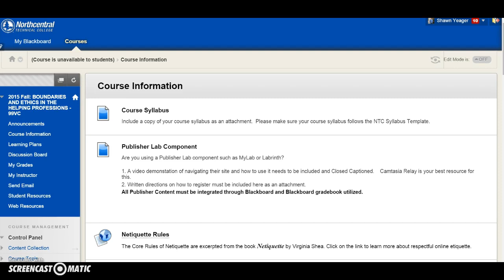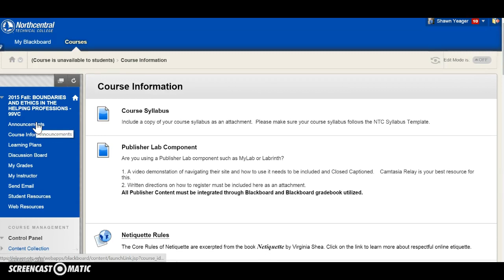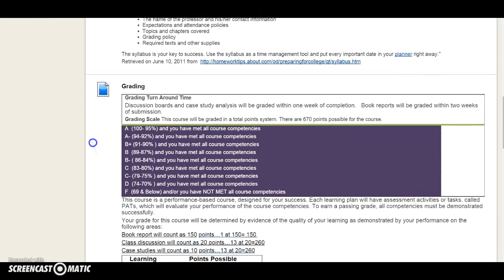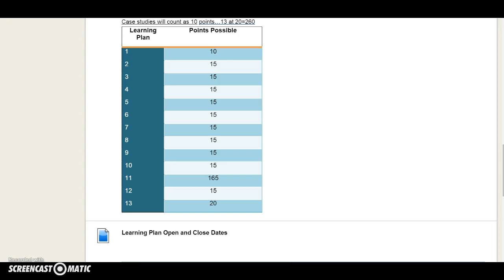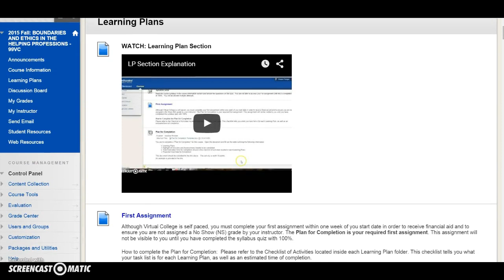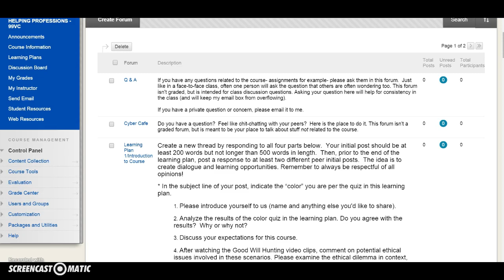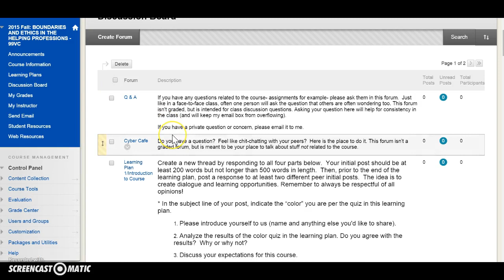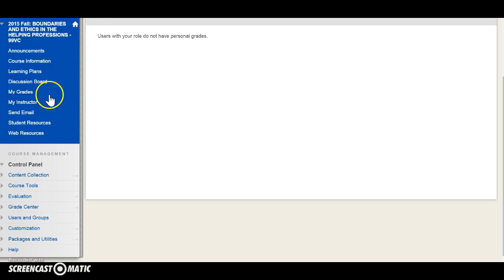Introduction Video-Boundaries and Ethics VC